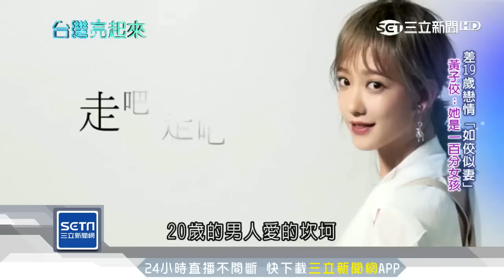黃子佼 戀童P風波！與#孟耿如 相差19歲戀情 曾曝"親情遺憾"嘆：這世界值得我再帶來孩子嗎？｜三立娛樂星聞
★訂閱【女孩要幹嘛】甜寵浪漫戲劇看到飽